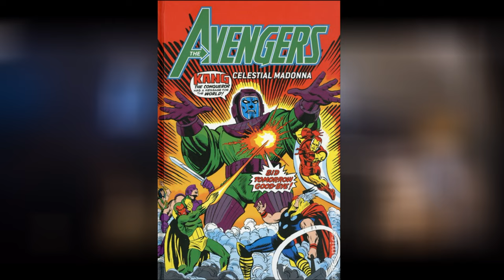MANTIS : CE QUE MARVEL NE VOUS DIT PAS...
Secret Wars c'est LE crossover le plus ambitieux de tous les temps: tous les personnages de tous les univers Marvel se rencontrent, procurez-le vous vite grace à notre partenaire

Après Les Gardiens de la Galaxie Vol.3, tout le monde est impatient de découvrir la suite de la nouvelle formation de l'équipe.
Mais de nombreux fans se demandent également quelle est la prochaine étape pour notre mantis.

Dans quels projets MCU à venir pourrions-nous voir Mantis apparaître ensuite? En regardant tout ce que nous savons sur Mantis dans le MCU et en tenant compte de certaines de ses histoires tirées des Comics, nous pouvons deviner assez bien où Mantis pourrait apparaître ensuite.

Nous pourrions potentiellement voir Mantis apparaître très bientôt.

Les endroits les plus probables où Mantis pourrait apparaître sont Secret Invasion, The Marvels, Nova, un potentiel Eternals 2, Captain America: New World Order et Thunderbolts. Cela fait beaucoup de projets, alors voyons pourquoi et comment Mantis pourrait y apparaitre.

Pour The Marvels, nous savons grace aux bandes-annonces que Monica, Carol et Kamala vont jumper chaotiquement dans l'espace via une sorte d'enchevêtrement énergétique cosmique qui les lie toutes les trois, probablement en raison du mystérieux bracelet doré de Kamala Khan qui semble avoir de solides racines dans la race Kree, le deuxième de ces bracelets étant apparemment porté par l'accusateur Kree Dar Ben joué par l'actrice Zawe Ashton. Étant donné que The Marvels est à la base une aventure spatiale centrée sur la mystérieuse science cosmique des points de saut vu dans le MCU, Mantis rencontrant Kamala, Carol et Monica à un moment donné de leur voyage pourrait théoriquement être possible.

Mais nous devons également considérer les solides racines de Mantis dans la race Kree dans les comics.

Certains groupes religieux, comme les prêtres de Pama, considéraient Mantis comme une figure de type Biblique comme Marie qu'ils appelaient la Madone Céleste, celle qui finirait par donner naissance à un Messie Céleste comme Marie a donné naissance à Jésus dans la Bible.

- Credits :
L'utilisation des extraits de films/séries rentre dans le cadre légal d'une utilisation dite équitable.
Images/extraits sont la propriété de Marvel Studios.
Société de production : Marvel Studios
Société de distribution : Walt Disney Studios Distribution

N'oubliez pas qu'on vous offre 10 euros en BITCOIN en utilisant notre lien COINBASE